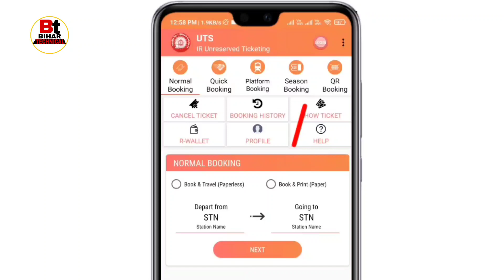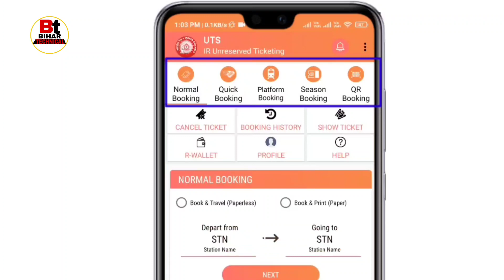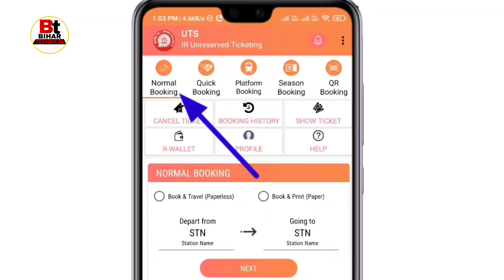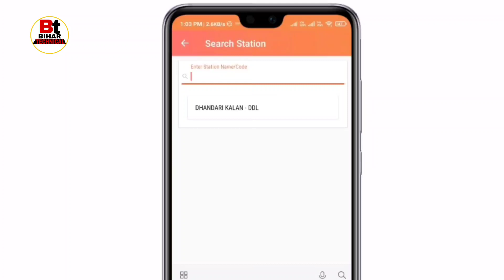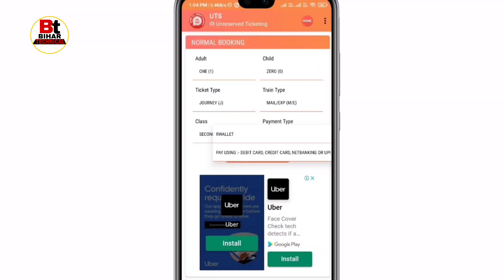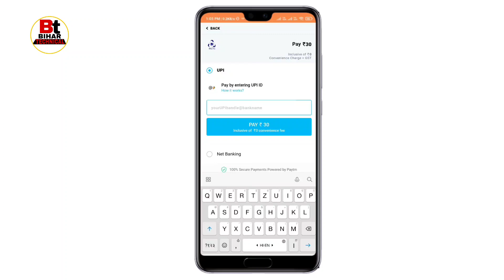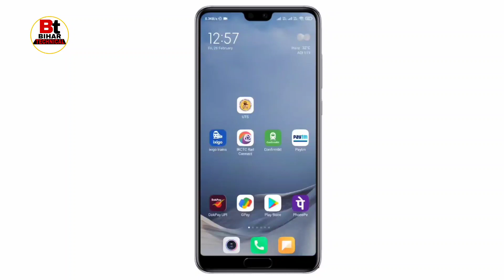train ticket booking online - Uts ticket booking | unreserved ticket booking | General ticket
hi guys,
doston is video mein aap sabhi ko bataya hu unreserved ticket book kaise karte hain | Uts app se.

Queries-
Uts ticket booking,
uts app se local ticket kaise book kare,
uts se ticket kaise book kare,
Uts app not working,
uts ticket booking problem,
Unreserved ticket booking,

thanks.